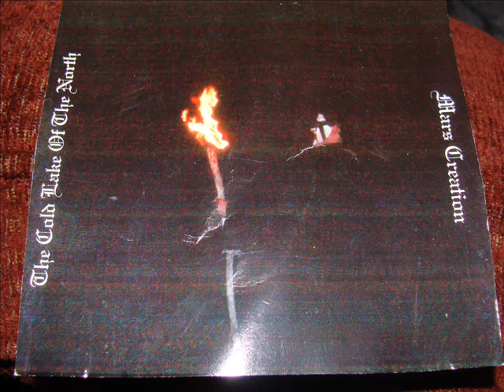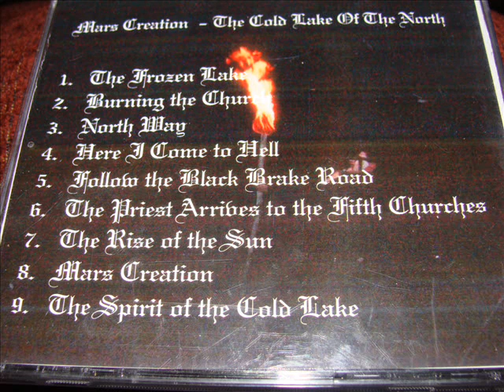the frozen lake